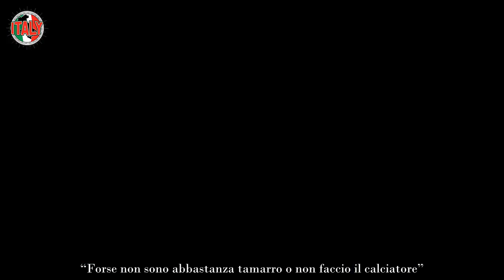Daniele Interrante furioso “Scorretto e vergognoso” Nessuno si aspettava questo sfogo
Daniele Interrante è sul piede di guerra, e questa volta il bersaglio delle sue frecciate è l’ex compagna Melissa Satta.

Ex tronista di Uomini e Donne, Daniele Interrante ha avuto una relazione con la showgirl Melissa Satta nei primi anni 2000. Dopo l’intervista di Melissa Satta a Belve, Interrante è sbottato: “Scorretto e vergognoso”.

La storia tra Daniele Interrante e Melissa Satta
Daniele Interrante e Melissa Satta hanno avuto una relazione nel periodo in cui Interrante, amico di Costantino Vitigliano, partecipò a Uomini e Donne come tronista.

La storia tra Daniele Interrante e Melissa Satta è stata spesso al centro dell’attenzione mediatica, con tutti i suoi risvolti controversi e le sue dichiarazioni infuocate. Interrante, considerato un sex symbol negli anni 2000, rivendica di aver avuto un ruolo determinante nel successo della showgirl che, ospite di Piero Chiambretti nel 2018, affermò: “Povera me! Ero una bambina di appena diciotto anni. Anch’io ancora oggi mi chiedo ma perché? In quella relazione ero io il maschio che portava i pantaloni”. Parole che Interrante non ha mai digerito del tutto.